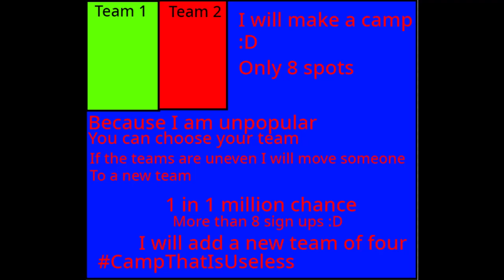I will have a camp nobody will join! (5/8)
The camp will not start rn.

Banned
SpiritAnimates
Sandra Baffour
Team 1 : GlenbermanGB : Will do challenges differently
Team 2 : -Oaes A/G-
Team 2 : Elena Bosque
Team 1 : EpicMultiDoer
Team 1 : GovenorAR